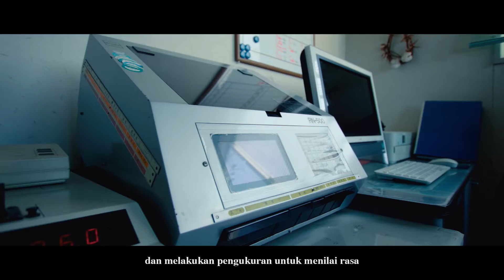Beras dari Miyagi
Sejak dahulu, Miyagi telah terkenal sebagai wilayah penghasil beras terkemuka di Jepang.
Di masa lalu, diyakini bahwa sebagian besar beras Miyagi dikirim ke Edo (nama lama kota Tokyo). Volume beras yang dikirim dari wilayah ini sekitar sepertiga dari seluruh beras yang dikonsumsi di Edo.
Untuk mempertahankan kualitas dan rasa yang tinggi, kami mengolah tanah dengan benar, mengelola penanaman, dan melakukan pengukuran untuk menilai rasa.
Saya juga sudah menyiapkan panduan teknik produksi, dan saya sudah mampu menghasilkan beras dengan kualitas yang konsisten karena prosesnya berdasarkan pedoman produksi dan teori budidaya.
Baik beras Sasanishiki maupun Hitomebore adalah merek yang dikembangkan di Miyagi.
Nasi sasanishiki begitu populer sehingga ada banyak permintaan dari restoran sushi di seluruh Jepang.
Nasi ini tidak mengeras saat dingin, dan rasanya lebih manis, jadi menurut saya ini pilihan ideal untuk sushi.
Kombinasi yang sempurna yaitu bila menikmati nasi Sasanishiki bersama hidangan laut Miyagi.

宮城は、日本でも有数の穀倉地帯として、昔から有名な地域です。
昔は、宮城で生産されたほとんどのお米は、江戸に運ばれたと言われているが、そのお米の量は、江戸で消費されるお米の約３分の１にも達するぐらいの多さでした。
品質と美味しさを保つために、良い⼟作りや栽培の管理をしっかり行い、⾷味値も測定してます。
また、⽣産技術マニュアルをつくって、⽣産指導や栽培理論に基づいて、お⽶作りをやっていますから、品質的に安定しています。
ササニシキとひとめぼれ、どちらも宮城県で⽣まれた品種です。
⽇本全国の寿司屋さんは、ササニシキを求めているほど人気です。
冷めても固くならず、⽢みなんかも多いのでお寿司に最適です。
ササニシキと宮城の⿂介類、ごはんと⼀緒に味わうと最⾼だと思います。